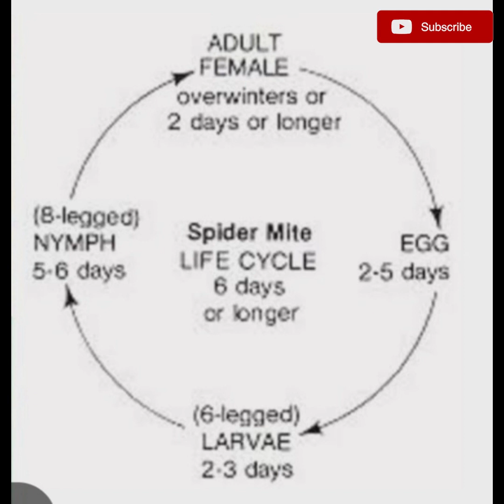@Redspidermite/फसलो को खत्म करने वाला बिमारी/spidermite /कैसे पाऐ लाल जूं से छूटकारा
@nethousefarmingsolution @cucumberfarming @greenhousefarming@farming@protective farming@nethouse@ nethouse farming @farming